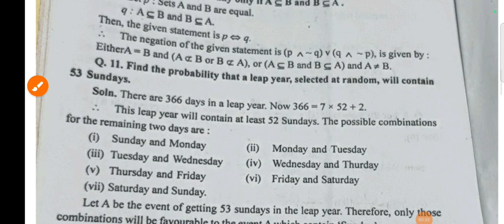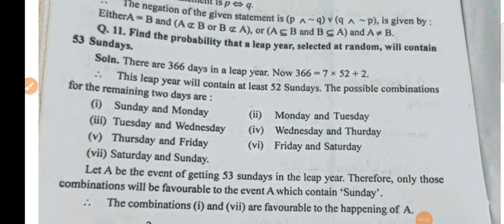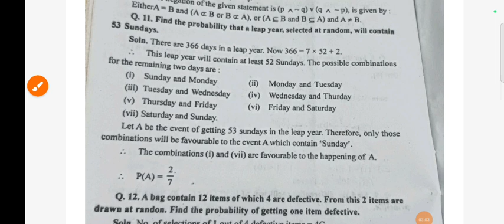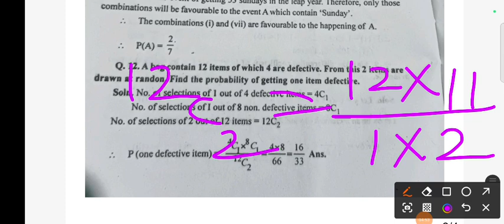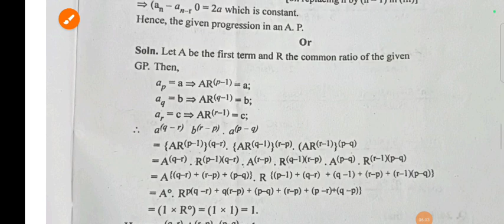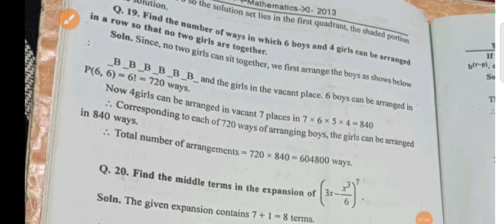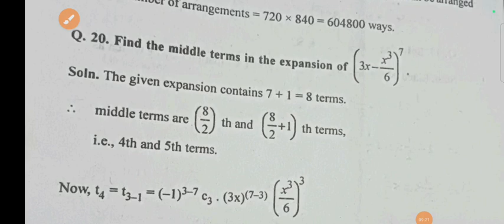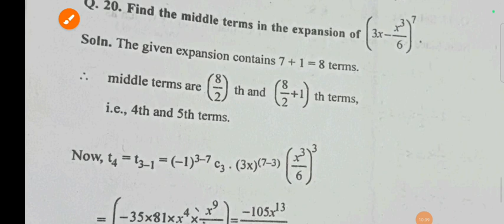Vidya Vikas samiti Saraswati Shishu Vidya Mandir Jharkhand vananchal Shiksha Samiti Question Maths